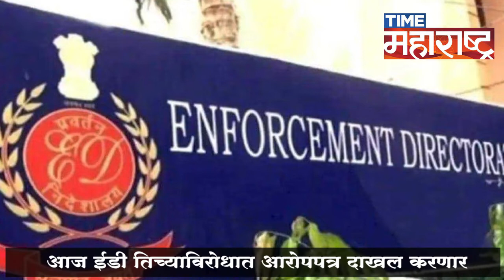Jacqueline Fernandez वर खंडणी प्रकरणी आरोपपत्र दाखल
जॅकलीन एका कार्यक्रमासाठी दुबईला जात असताना ईडीच्या अधिकाऱ्यांनी 5 तारखेला मुंबई विमानतळावर तिला थांबवले होते. सुकेश चंद्रशेखर यांच्या २०० कोटी रुपयांच्या खंडणी प्रकरणात जॅकलिन फर्नांडिसची ईडीकडून चौकशी सुरु आहे. सुकेश या उद्योगपतीने एकूण 5 जनावरं जॅकलिनला गिफ्ट म्हणून दिल्याचं समोर आलं होतं. या ५ जनावरांमध्ये अरबी घोड्याची किंमत तब्बल 52 लाख आणि प्रत्येकी 9 लाख रुपये किंमत असलेल्या  4 पर्शियन मांजरांचाही समावेश आहे. जॅकलिन फर्नांडिसचे आणि सुकेशचे अनेक कनेक्शन समोर आले आहेत. त्यामुळे ती कायदेशीर अडचणीत सापडली आहे. ईडीने यापूर्वीही २१५ कोटी रुपयांचा खंडणीचा आरोप केला होता. त्यानंतर आज ईडी तिच्याविरोधात आरोपपत्र दाखल करणार आहे. जॅकलिनसोबतच या आरोपपत्रात अभिनेत्री नोरा फतेहीचाही उल्लेख केला आहे.